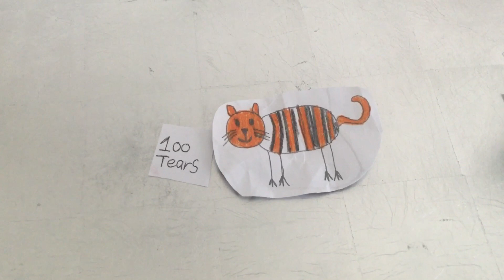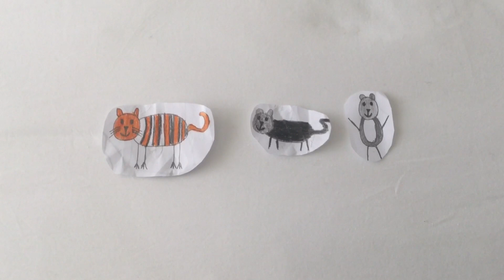Shere Khan brings an NC-17 rated movie to school / grounded